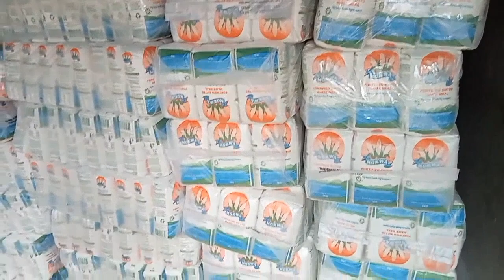SNEAK PREVIEW OF OPERATIONS AT KIGOTO MAIZE MILL IN GWASSI SOUTH WARD, SUBA SOUTH CONSTITUENCY.